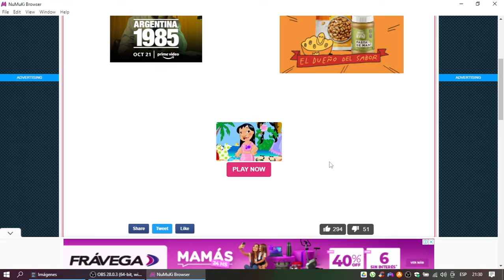Lilo Dress Up Gameplay